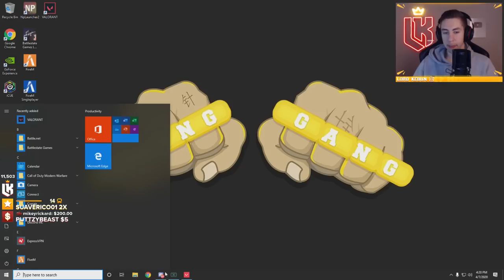Chang Gang plays Valorant